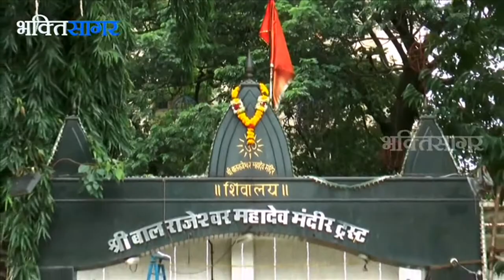श्री बलराजेश्वर महादेव, मुलुंड, मुंबई | Shri Balrjeshwar Mahadev Temple | Mulund | Mumbai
Shri BalRajeshwar - Mahadev Temple Mulund, Mumbai.2018

Kailash Ke Nivasi
Mulund#shivalay#giribapu#mahadev#shiv#shakti#babulnathj#somnath#mahakal#ujjain#